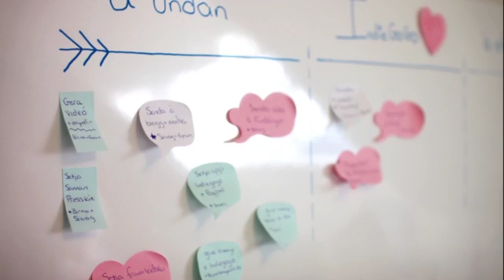Lulla Doll New Zealand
The Lulla Doll is a very special sleep companion for your baby and child which plays 8 hours of real heartbeat and breathing. It promotes wellness and calmness leading to a better quality sleep for your little one.